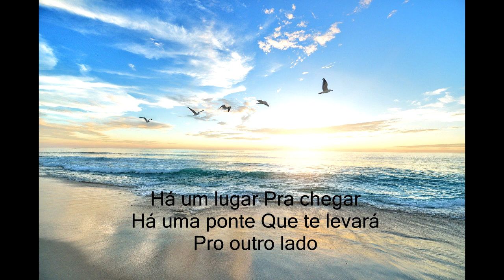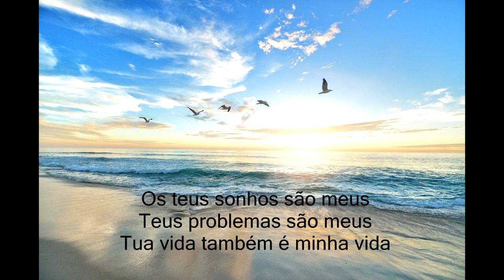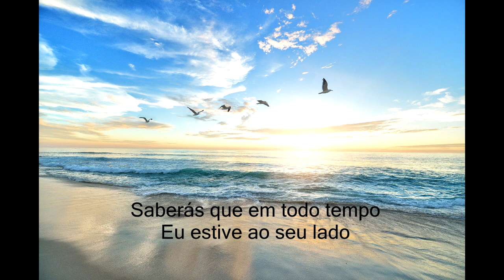SONHOS Chris Durán ( PLAYBACK LEGENDADO )